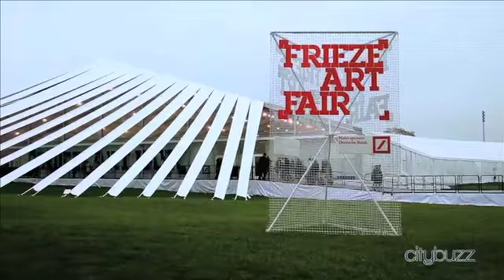Citybuzz New York: Frieze Art Fair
Frieze New York presents the most forward-thinking galleries from around the globe, bringing an international focus to the dynamic contemporary art scene in New York.

In addition to being able to see and buy art by over 1,000 of the world's leading artists, visitors can experience Frieze Projects, the fair's program of artists' specially commissioned projects and Frieze Talks, a program of debates, panel discussions and keynote lectures

The content and distribution tactics we produce capture and engage. We help you target where the pump flows...through our relationships, networks or through our brands' own media assets.